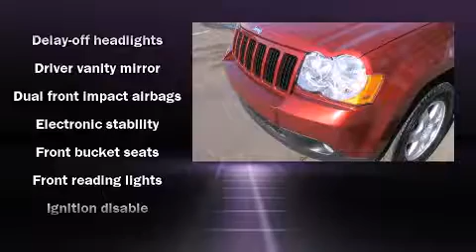2008 Jeep Grand Cherokee Laredo in Chamblee, GA 30341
Sensibility and practicality define the 2008 Jeep Grand Cherokee. With fewer than 15,000 miles on the odometer, this 4 door sport utility vehicle prioritizes comfort, safety and convenience. It features an automatic transmission, rear-wheel drive, and a refined 6 cylinder engine. Top features include power windows, front and rear reading lights, front and rear cupholders, a trip computer, telescoping steering wheel, an overhead console, rear wipers, and cruise control. Side curtain airbags deploy in extreme circumstances, shielding you and your passengers from collision forces. Our team is professional, and we offer a no-pressure environment. We'd be happy to answer any questions that you may have. Come on in and take a test drive!